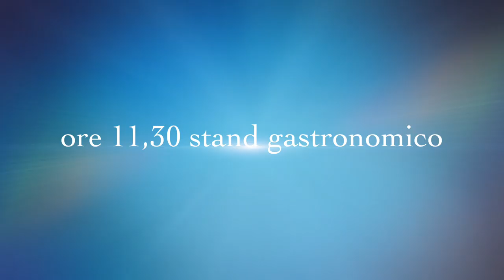Festa della Scuola 2014